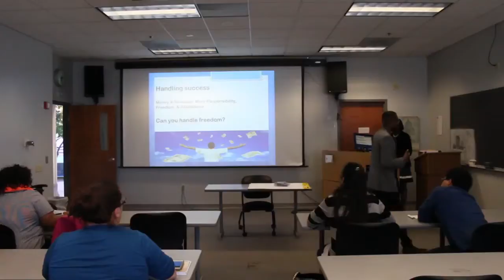Sir Robert S. Bey- Setting Goals For Success Anne Arundel Community College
Sir Robert S. Bey speaks at Anne Arundel Community College
Your Gift! Your Passion! Your Purpose!